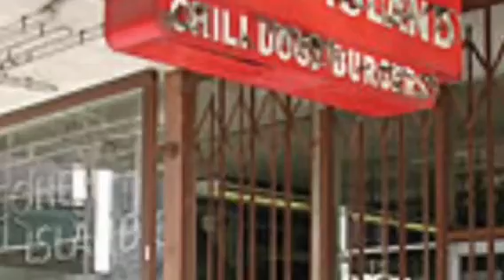209-559 PLANET ASIA "FREESTYLE" directed by ROCHON ROACH